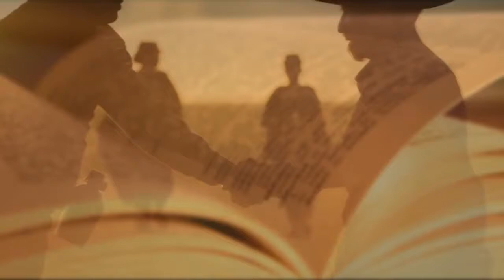Balance 100 días de la gestión del director de la Policía Nacional